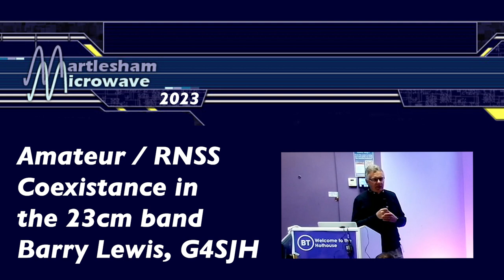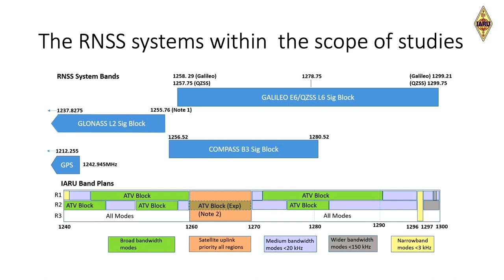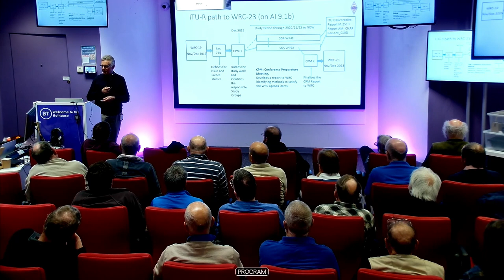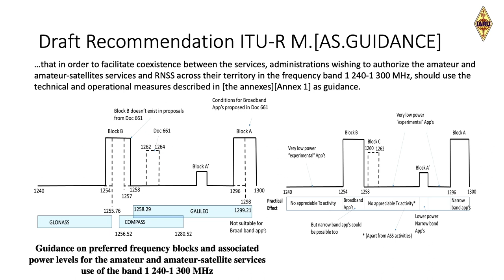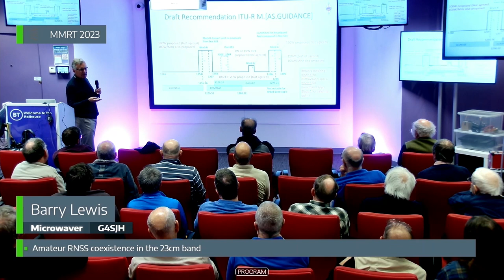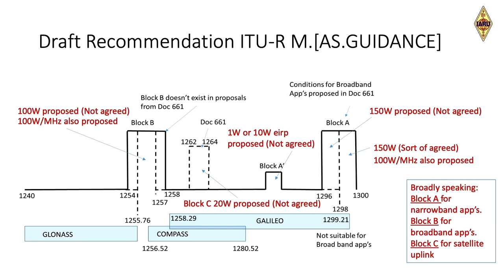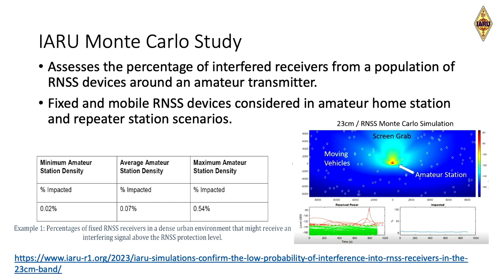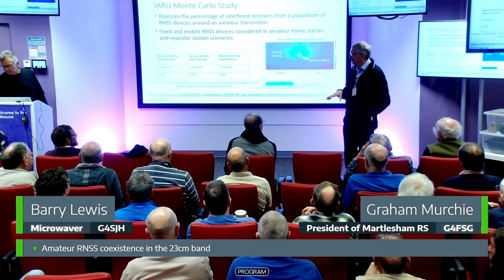MMRT2023-003 23cm Amateur/RNSS Coexistence - Barry Lewis G4SJH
Barry G4SJH provides an update of his work leading the IARU study group on Amateur / RNSS Coexistence in the 23cm band, in preparation for discussions at the World Radio Conference later this year (WRC-23).  Having worked on this topic for about five years, Barry is a subject-matter expert in this area, and here presents an updated view; following on from his original talk at the RAL Microwave Round Table in 2022.

MMRT Talks, Sun 16 April 2023